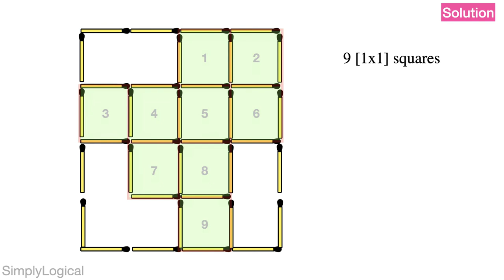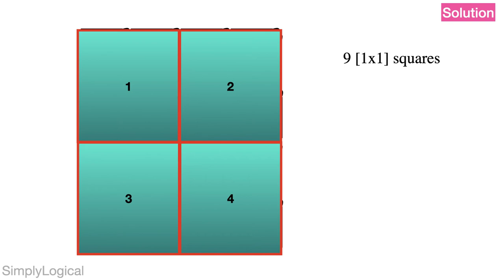Can you count the number of squares in this matchstick puzzle below ? || Interview Puzzles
Can you count the number of squares in this matchstick puzzle below ? || Interview Puzzles - Pause and give a try before checking solution.